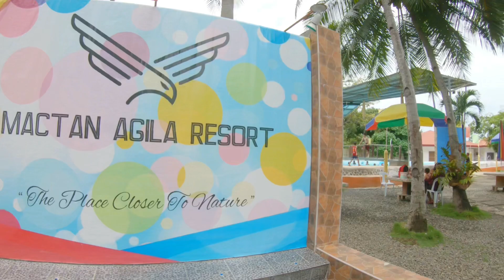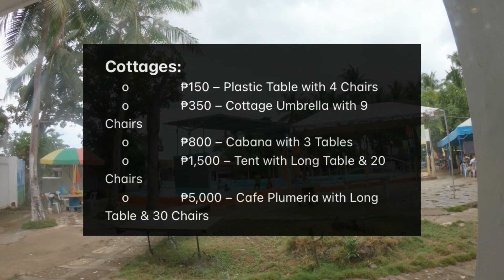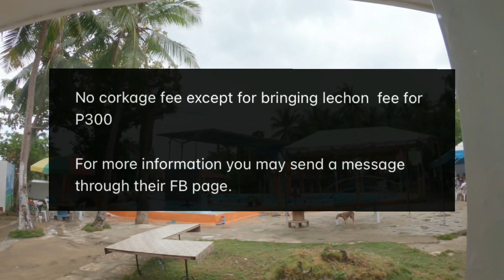MACTAN AGILA | PERFECT FOR FAMILY OUTING | CORDOVA CEBU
Looking for affordable and children friendly place? Check out Mactan Agila Resort, best place to make unforgettable moments with family and friends

Message their facebook page for more info.

Musician: @iksonmusic

Musician: @iksonmusic